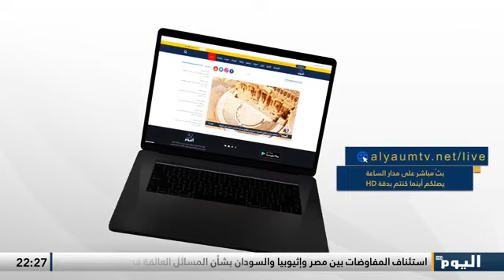تحليل الدكتور محمد أشرف لمنافسات اليوروبا ليغ في برنامج الرياضة اليوم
قناة الصحفي محمد الجزار على اليوتيوب ..يمكنكم متابعة آخر الاخبار الرياضية المحلية والعالمية عبر تفعيل زر الأشتراك والتنبيهات ليصلكم كل ماهو جديد دائما